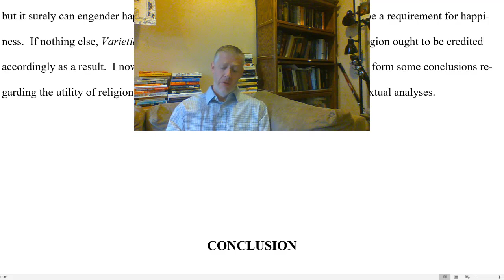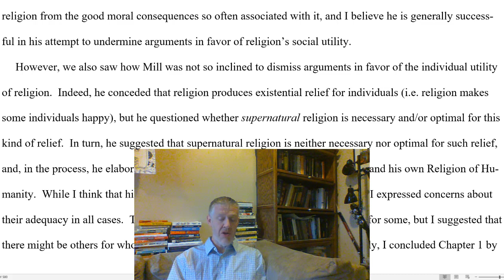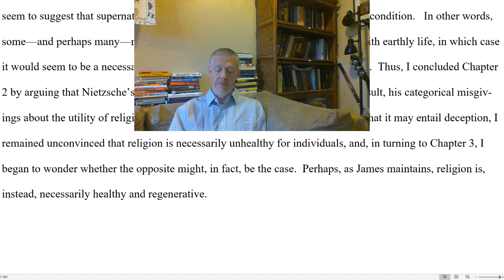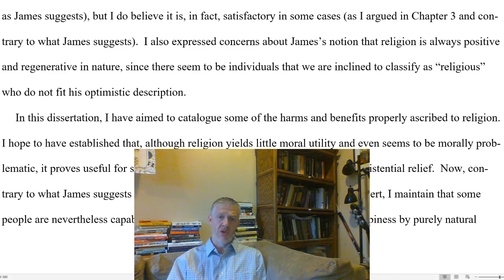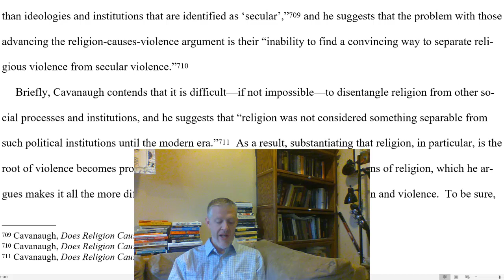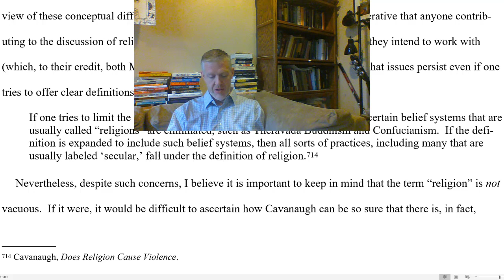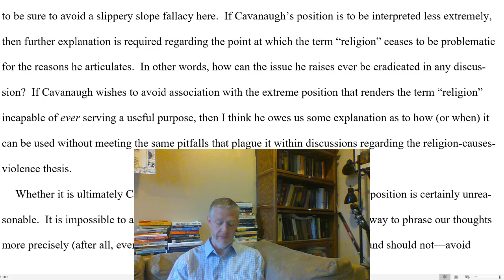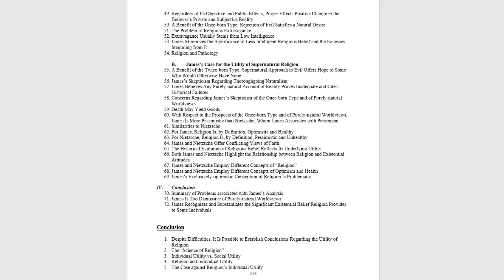The Utility of Religion: Mill, Nietzsche, and James-23. Conclusion and Appendix (Outline)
In this video, I read the Conclusion for The Utility of Religion: Mill, Nietzsche, and James.

Introduction 0:00

Conclusion
1. Despite Difficulties, It Is Possible to Establish Conclusions Regarding the Utility of Religion 0:10
2. The “Science of Religion” 0:51
3. Individual Utility vs. Social Utility 2:15
4. Religion and Individual Utility 3:39
5. The Case against Religion’s Individual Utility 4:40
6. The Case for Religion’s Individual Utility 6:10
7. Summary of Conclusions 8:33
8. The Future of the Science of Religion 9:41
9. The “Religion-causes-violence” Thesis 10:30
10. William T. Cavanaugh’s Concerns Regarding the Science of Religion 11:49
11. Defining “Religion” 13:31
12. “Religion” Is Not a Vacuous Term 15:42
13. The Utility of the Science of Religion 17:54

Conclusion 20:22

Appendix: Comprehensive Outline Of Dissertation 20:30

*If you would like to view a version of this video without the textual overlay, go

[Recorded December 18, 2020; Edited with Textual Overlay on March 23, 2022]